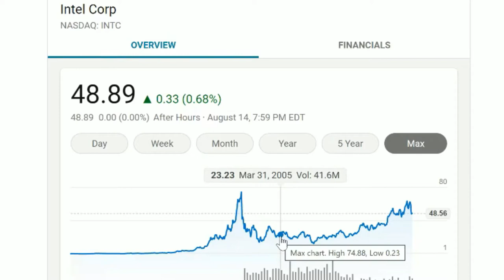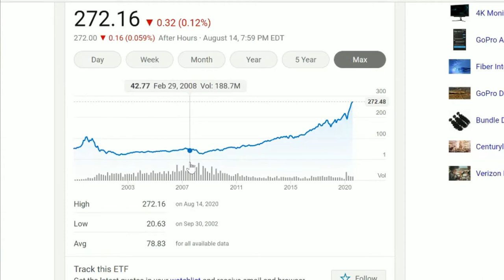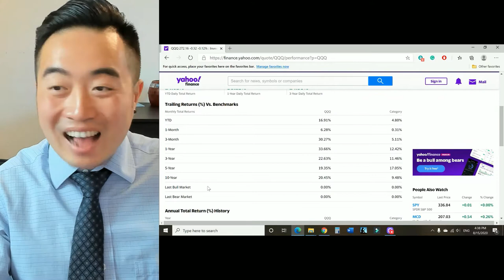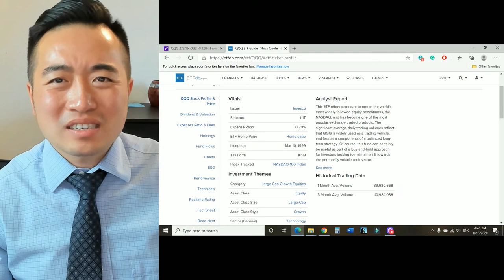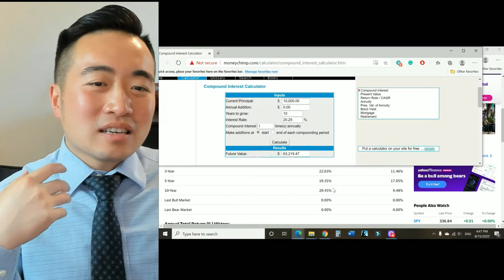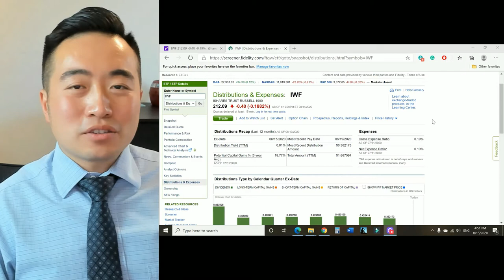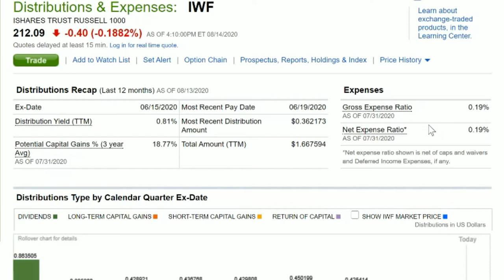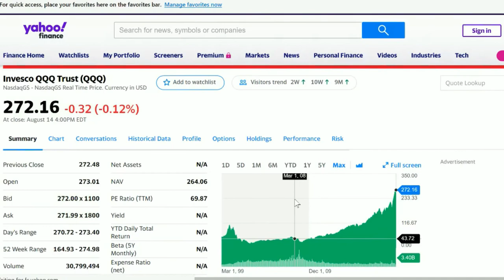Never lose money in stock again buy these 3 ETFs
Tired of all these subscription services, fake gurus, time-wasting training videos? Buy these 3 ETFs, hold it for a month, a year, or longer! Guaranteed return.

Use Robinhood to buy and sell stocks/ETFs for FREE!